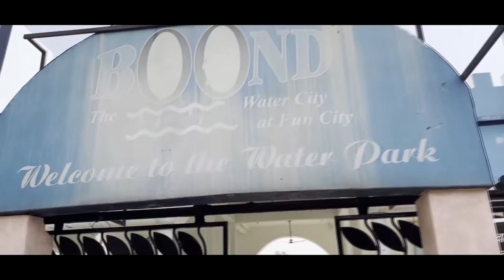Aaj to water park me Maje Kr liye 😂